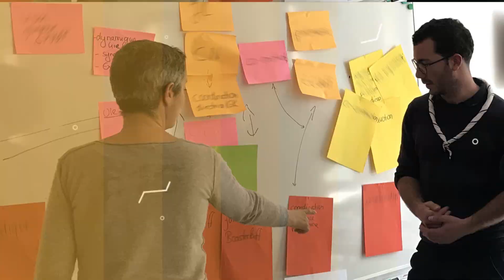Le Grand KIFF 2020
EPUdF